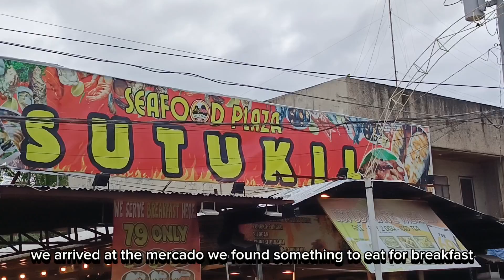DAY 3 • BANTAYAN ISLAND🏝